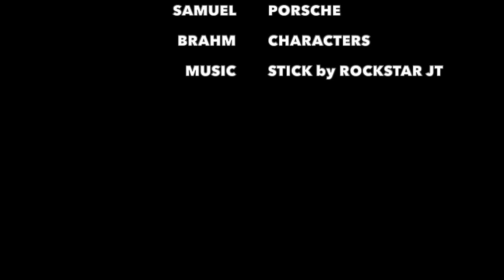Spiderman: a short brickfilm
This is a stopmotion video about Spiderman.

Shot at 15 fps

Thank you guys for all your support and make sure you tune into the next vid!